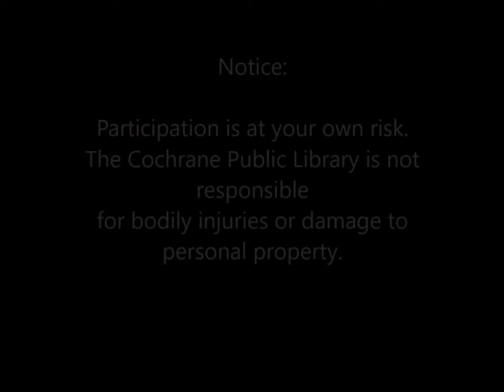Zumba - Skill Sharing With Doris - Long workout